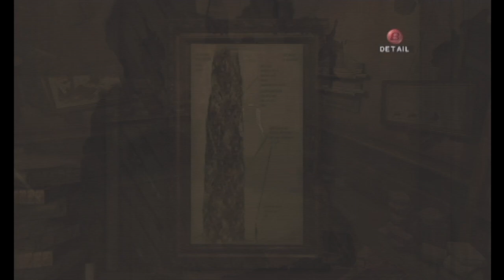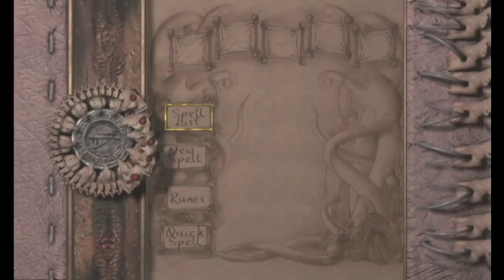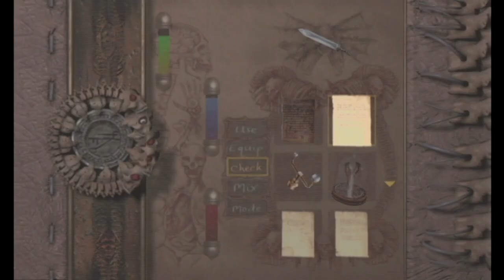Part 10 of Eternal Darkness Sanity's Requiem for the Nintendo GameCube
Welcome to Eternal Darkness Sanity's Requiem!

Is it real or only in your head?

Prepare for an epic psychological thriller where nothing is as it seems. As you delve deeper into the designs of an ancient evil, you'll have to fight to save your character's sanity...and your own.